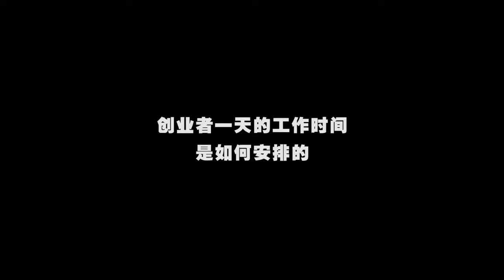独家揭秘阿兴一天真实生活，和美女约会去了？铁粉必看系列... | 阿兴微信号：dskaka002 【柴犬阿兴】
我们的短剧是为了为观众提供娱乐，完全遵守平台的使用政策。 独家揭秘阿兴一天真实生活，和美女约会去了？铁粉必看系列... | 阿兴微信号：dskaka002  【柴犬阿兴】